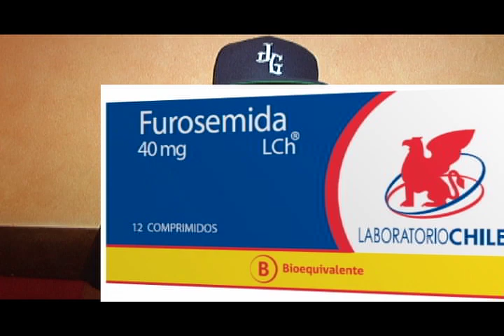Joan Guzman Doble Campeón Mundial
EL CAMPEONN DOMINICANO, HOMBRE DE FAMILIA, NOS HABLA UN POCO DE SU HISTORIA COMO PROFESIONAL Y NOS CUENTA QUE SE DEDICA A IMPARTIR CLASES DE BOXEO A NIÑOS EN LOS ESTADOS UNIDOS